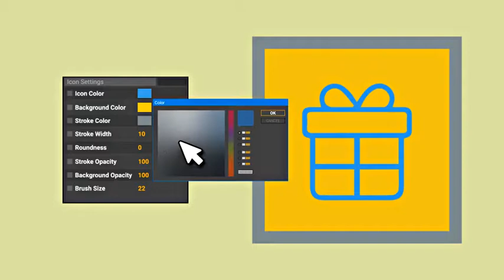Building City Icon Set - line Animated Icons by likeman | After Effects Template | Element